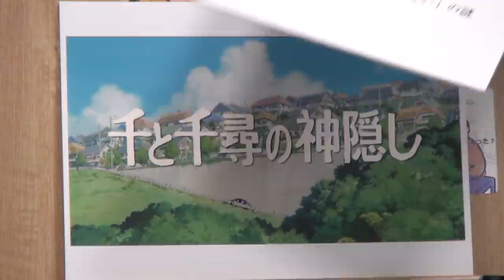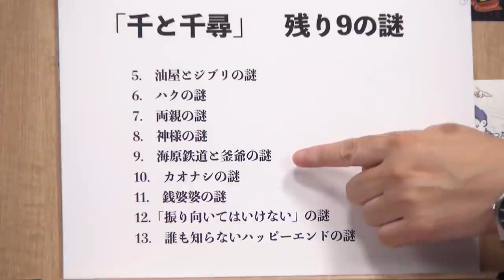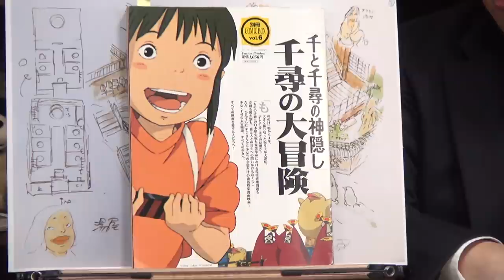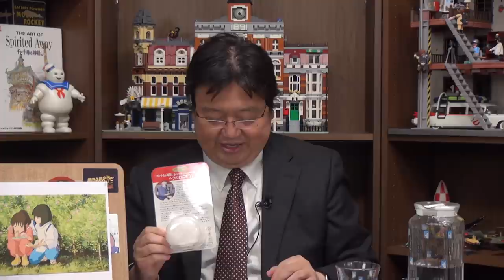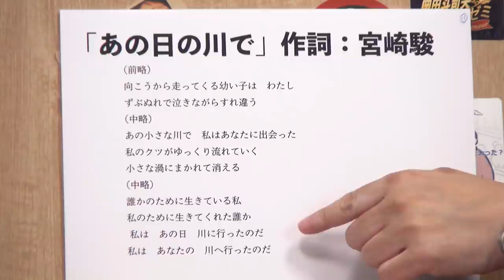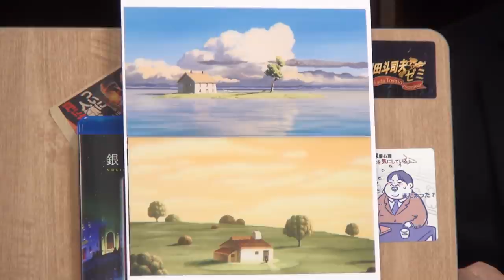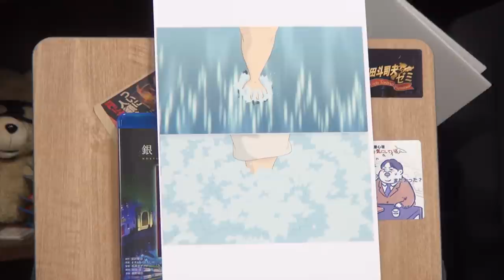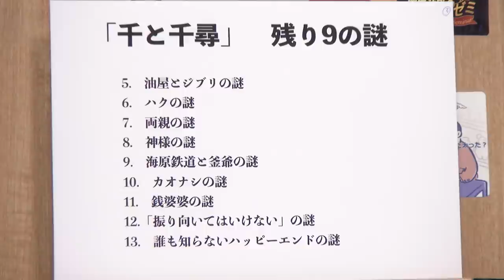Truth of Spirited Away: Special Broadcast Part 2 - OTAKING Seminar #307 English DUB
0:00 Reviewing the commentary on “Spirited Away” last week
6:18 Mystery of Aburaya
27:07 How to regain heart
32:51 Haku's Mystery
45:28 River of that day
49:46 Mystery of parents
57:10 Free part broadcast ending

This video was created on November 10, 2019 originally sent in Japanese, but for many people who are interested in Japanese anime, we have created dubbed audio in English.